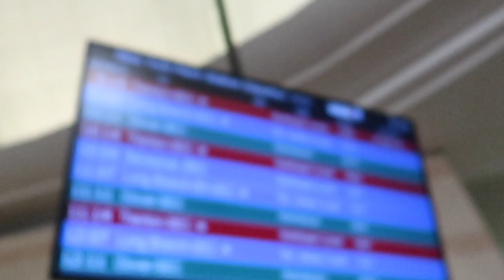QuickStickVLOG - Vol. 2 ~ Johns Hopkins @ Princeton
Vlog of NCAA Men's Lacrosse game between Johns Hopkins and Princeton.

Also highlights from 2nd half of the game.